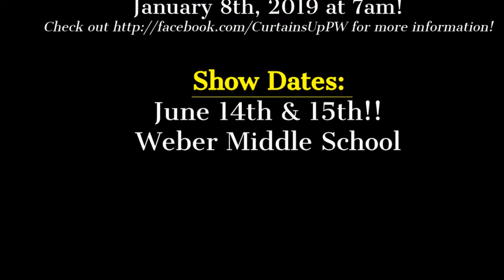Curtains Up Promo 2018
Registration opens January 8th, 2019 @ 7:00am

Open for all 4th & 5th grade students who attend a Port Washington Public School.